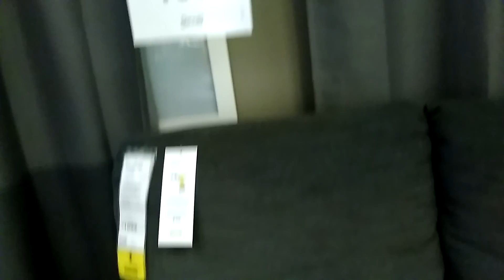Shopping for IKEA part 1/5